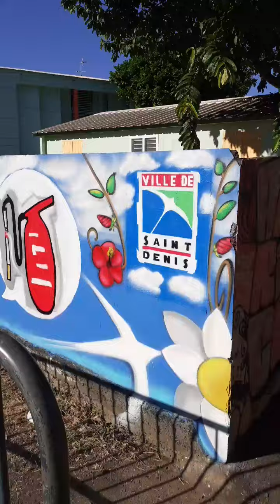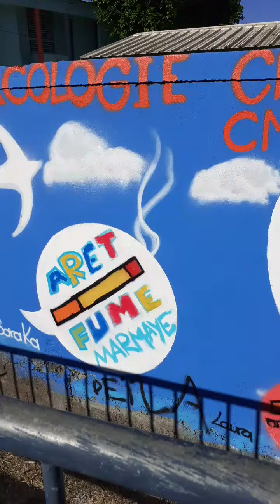29 mai 2021